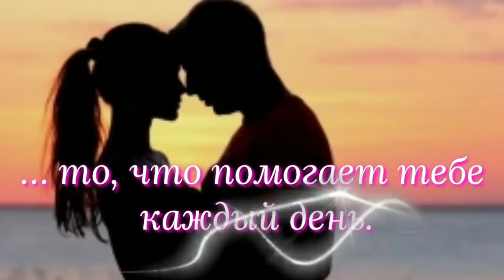С Днём Святого Валентина. 14 Февраля. Любовь - это...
С Днём Святого Валентина ❤️

Любовь — это…

... вместе встречать весну.

… когда ты не спрашиваешь цену ее нового платья.

… когда его фотография стоит у тебя на столе, а твоя любовь живет в его сердце.

… спешить домой, зная, что там тебя ждет любимый.

… пить из двух трубочек, вставленных в один бокал.

… слышать сердцебиение друг друга.

… когда он хочет танцевать только с тобой.

… придумывать друг другу веселые прозвища.

… делить зеркало в ванной.

… понимать, что утро не было бы таким прекрасным без него.

Оптимизация: открытка на день святого валентина, с днем всех влюблённых, поздравление любимым, музыкальная открытка, лучшее поздравление, поздравить друзей, любовь, святой валентин, видео открытка, лучшее видео поздравление, видео поздравление, muzikalnayaotkritka.